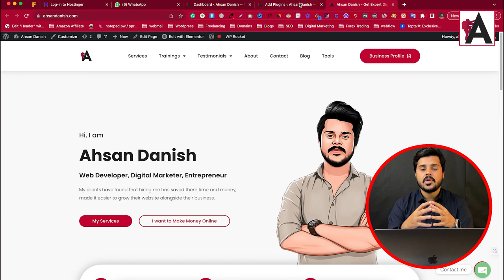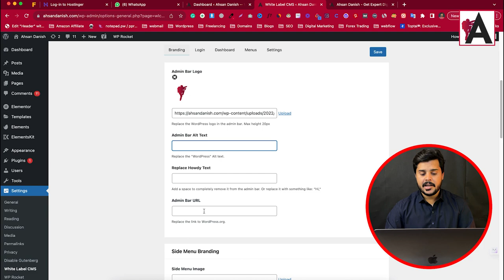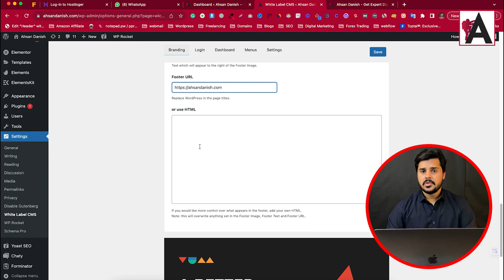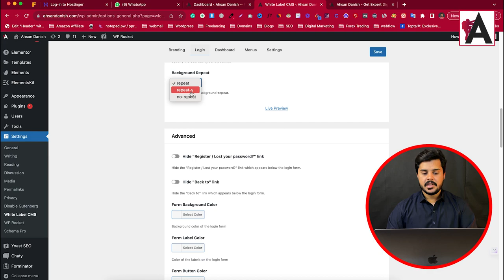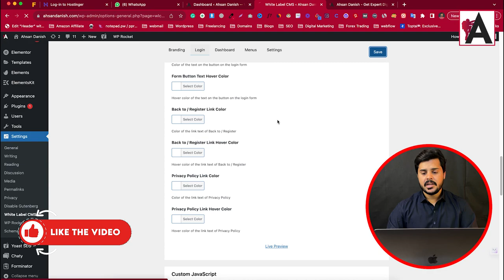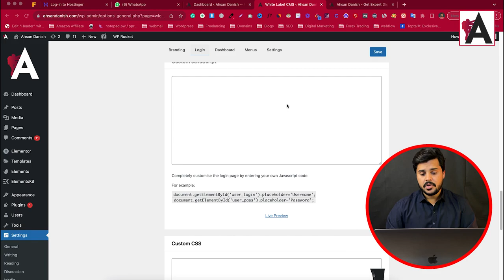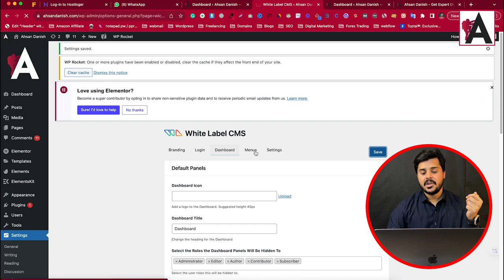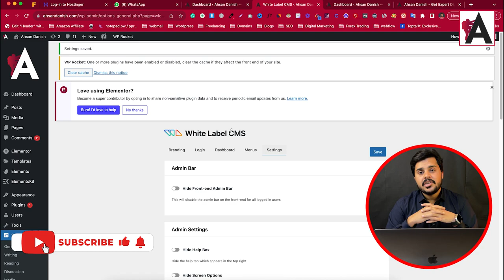How to Use White Label CMS WordPress Plugin | Custom Client Dashboard | Step-By Step-Guide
Learn how to effectively utilize the White Label CMS WordPress Plugin to create a custom client dashboard tailored to your specific needs. This video tutorial provides step-by-step guidance on configuring and optimizing the plugin to deliver a seamless and branded user experience for your clients, enhancing your professional image and improving client satisfaction. Whether you're a freelancer or an agency, mastering this plugin will empower you to elevate your WordPress websites to new levels of customization and professionalism.